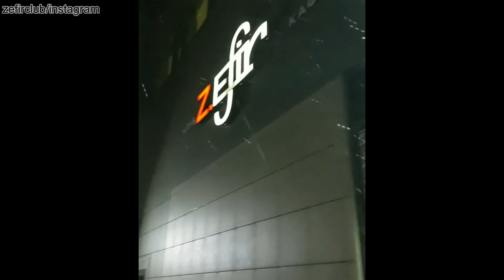В Петрозаводске, Карелия, прошёл первый снег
Уходящий на северо-восток циклонический вихрь "Хелена" в своей тыловой части 28 сентября вызвал в Карелии первые снегопады. Метеостанция Петрозаводска также зафиксировала выпадение снега в вечерние часы, но образование временного снежного покрова не отмечалось. При этом температура воздуха в столице Карелии понижалась до +0,1.